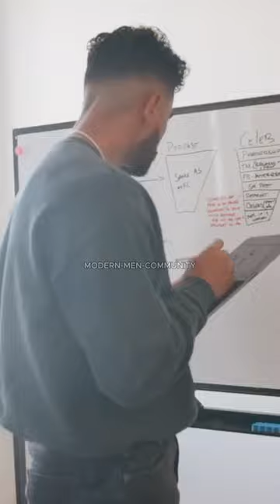Jose Zuniga's Best Study Motivation🏫